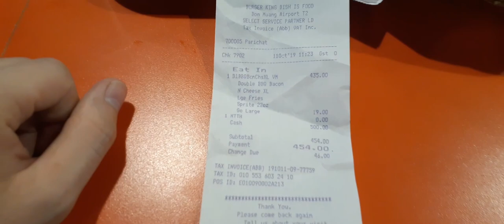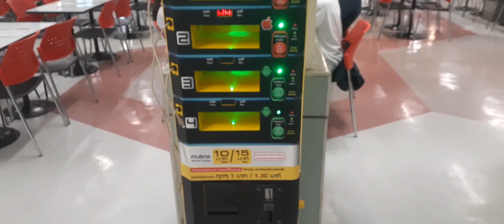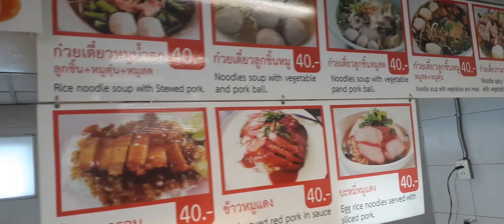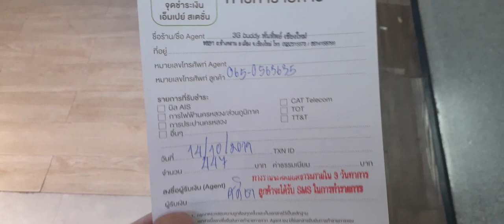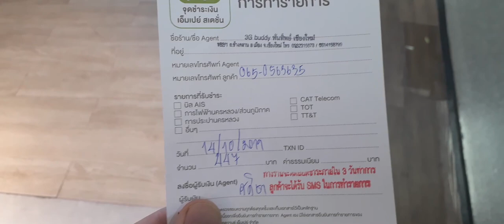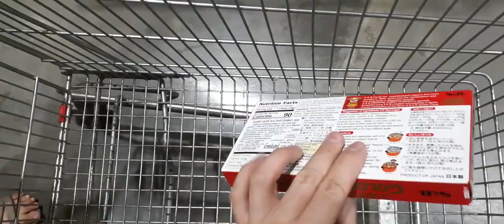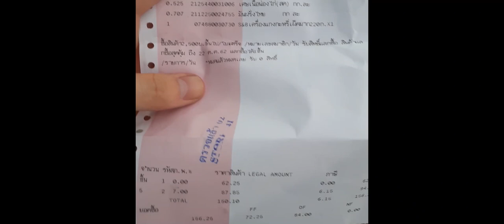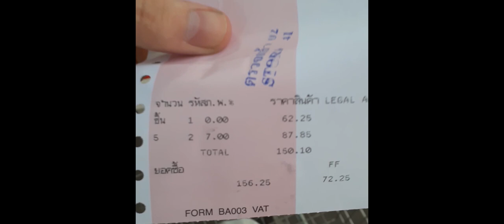Chiang Mai, TH ( Chiang Mai Flooded , How to Golden Curry, & AIS Phone Bill Cost )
VLOG 13

Back from Bangkok now in Chiangmai
I show you how to cook Japanese curry,
and Makro the Thai costco . Chiang Mai is flooded
get a paddle and boat we can swim to 7-11.

Helmets Chiangmai: 128/1 Ragang Rd, Chang Khlan Sub-district, อำเภอเมือง Chiang Mai 50100

Makro: 152 Village No. 6, Superhighway Chiang Mai - Lampang, Nong Pa Khrang Sub-district, Mueang Chiang Mai District, Chiang Mai 50000

Equipment I use currently ~
Laptop for editing videos and making beats
Galaxy A20 for Vlogging (great battery life)
Adobe Premier (Video editing)
Adobe Photoshop (Art design)
Fl Studio (Make beats)

Universal Power Adapter
Waterproof case for Passport
Waterproof case for Phone
Wifi Booster
Anti Theft Waterproof Sling Bag
Reusable Raincoat
Portable battery for Phones